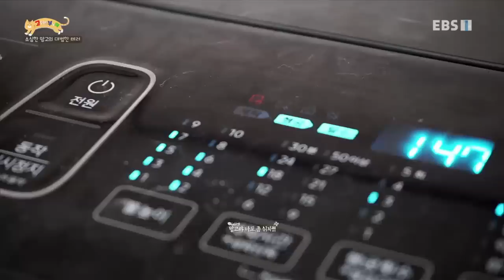고양이를 부탁해 - 소심한 망고의 대범한 테러_#001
공식 홈페이지 소심한 망고의 대범한 테러,